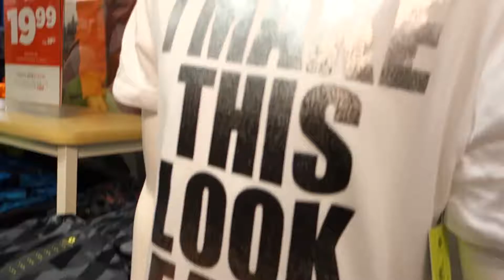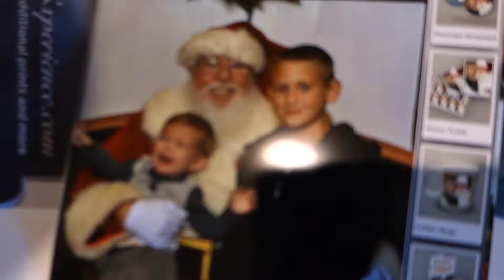AT THE MOVIES! Freamsters 107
Went to dinner with nana and then went and saw the new Peanuts movie with Auntie Snarf. Great day at the Freamsters house. Follow us on your favorite social media through the links bellow.\/\/\/